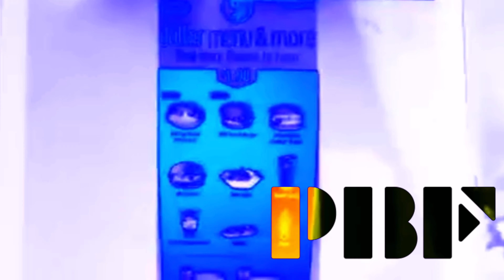(REUPLOAD) McDonald’s B BOX Jingle In Chorded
Reupload for Pizza Boy Fanatic

THE KYOOBUR GONOODLE COMPANY

and all the JKSGT2021 HD Logos